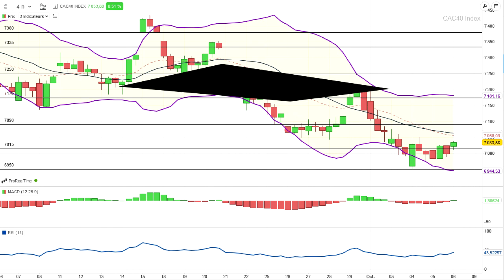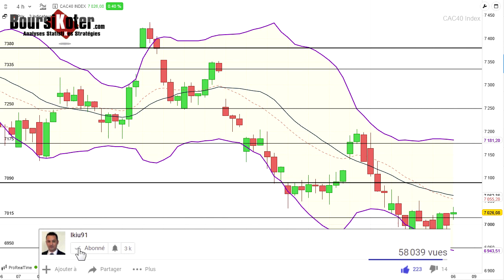CAC 40 Point Matinal du 06-10-2023 par boursikoter